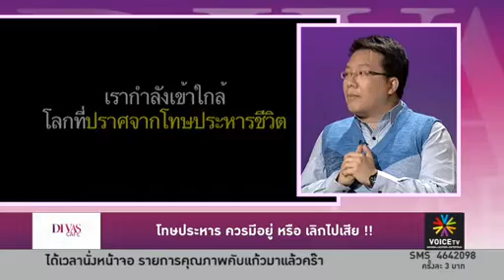Divas Cafe October 19 on Death Penalty 1